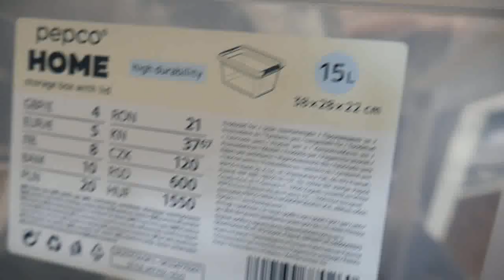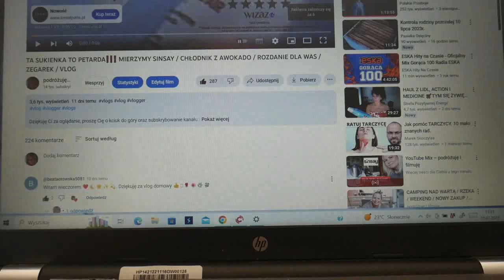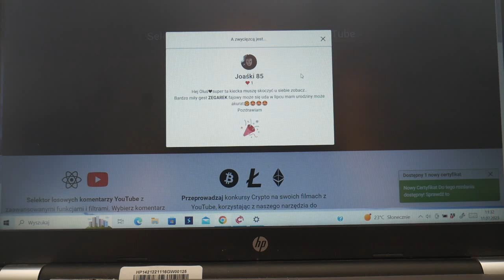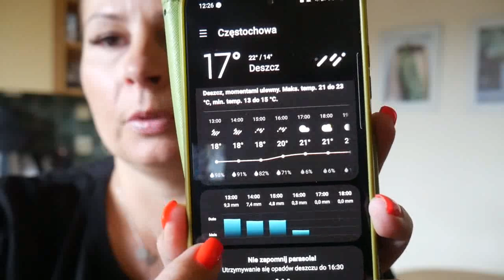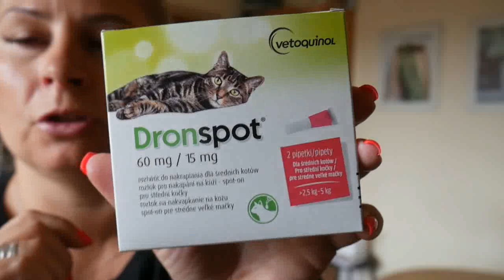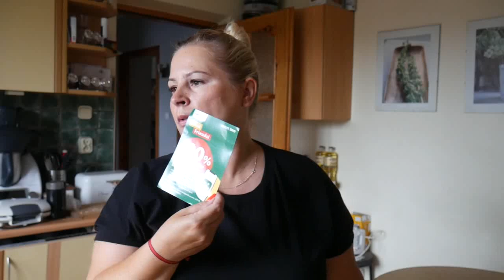HAUL ZAKUPOWY PEPCO / SINSAY / ACTION /HAIRSTORE / EZEBRA / PLACKI NA SŁODKO I SŁONO / CIASTO /VLOG